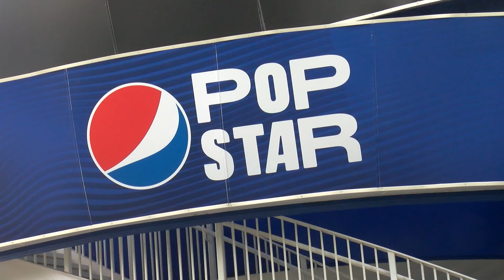Hersheypark introduces brand new Pepsi Pop Star attraction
On July 30th, Hersheypark and Pepsi introduced the new Pepsi Pop Star attraction, which is a first-of-its-kind with immersive entertainment experience. This gives visitors of the park a chance to dance and unlock their inner pop star. Watch to see how it works!